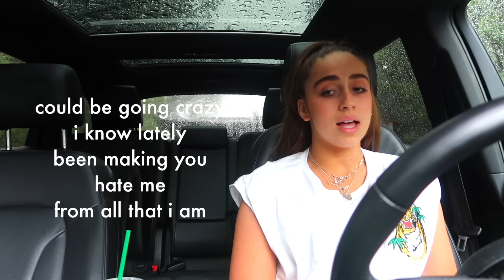11:11 an original song in a car when it's raining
11:11 an original song in a car when it's raining

Tate McRae’s new album, ‘So Close To What’ is out now.
The Miss Possessive 2025 World Tour is coming to a city near you!